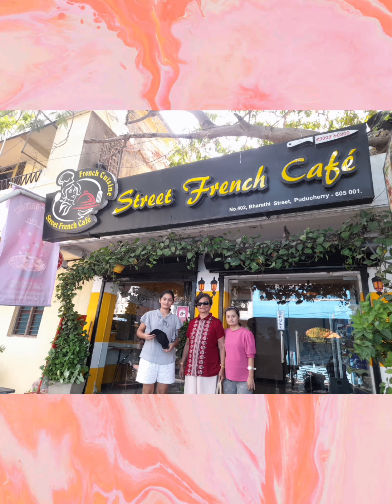pondicherry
Day well spent